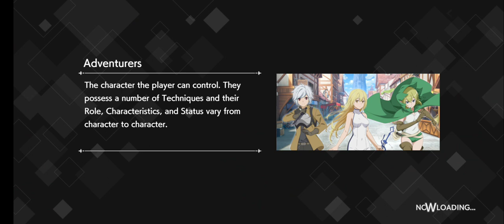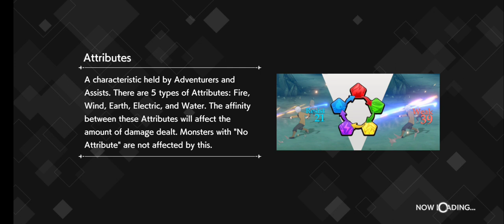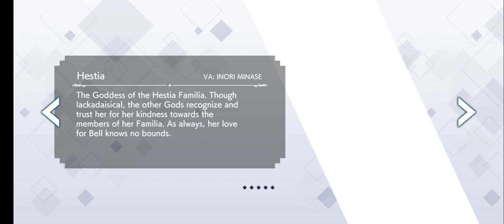DanMachi BATTLE CHRONICLE - UR Aisha Belka Gameplay